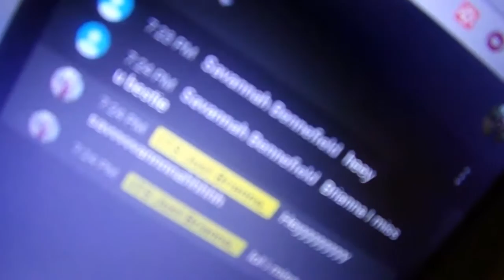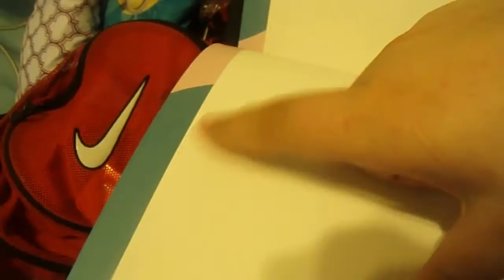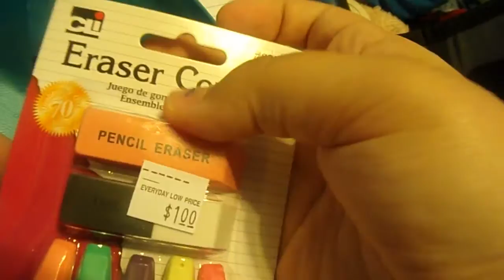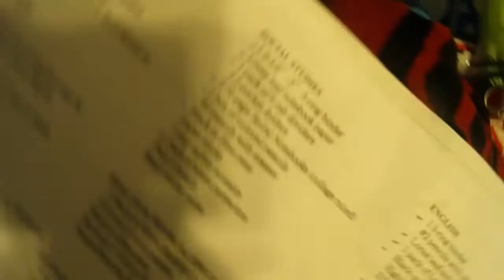Back to School | Whats in my backpack Video Part 1